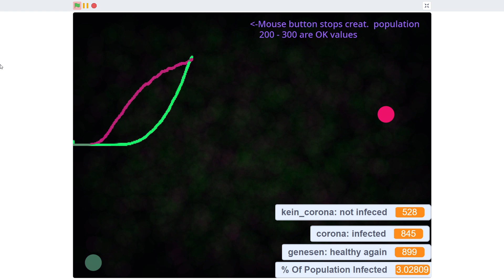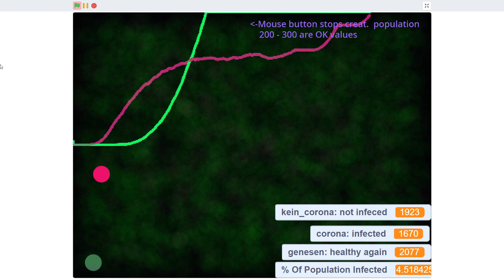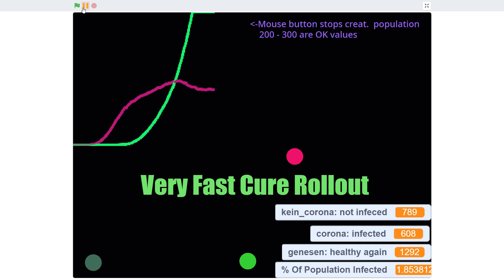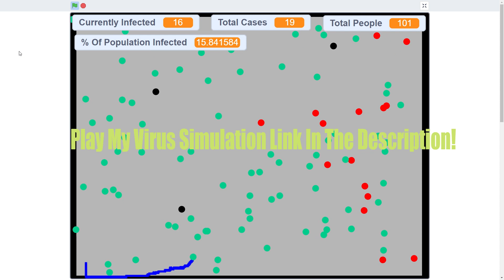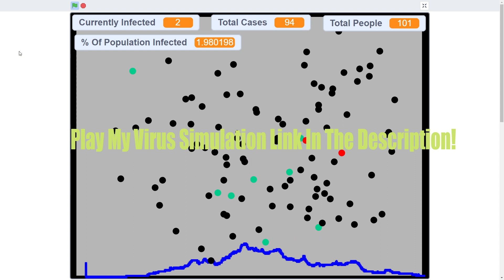Virus Simulations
Just For Fun!